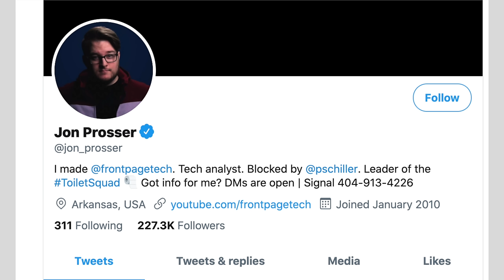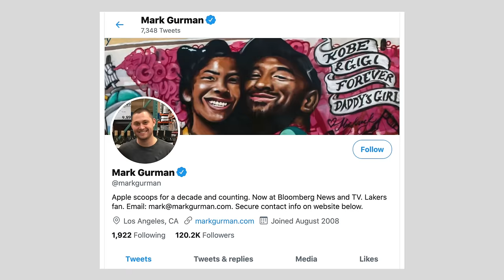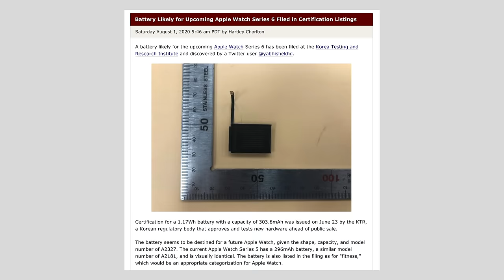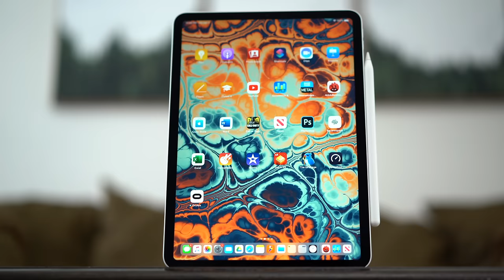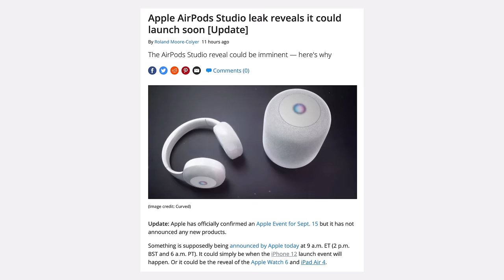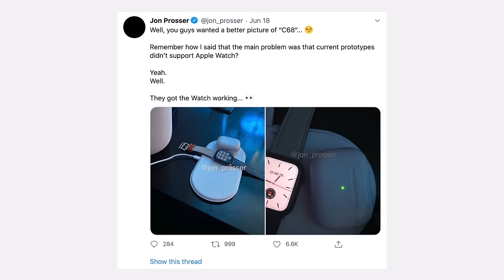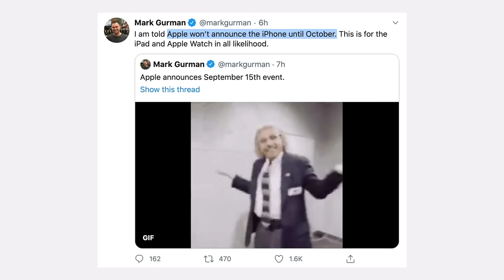I WAS WRONG.. Apple September 15 Event - What to expect!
I'm Sorry.. These Apple Products are actually coming NEXT week! Let's talk about what to expect and when to expect the iPhone 12, Apple Silicon Macs, AirPower and AirTags!

Some of the Apple leakers on twitter were INCORRECT about the release of the iPad Air 4 and the Apple Watch Series 6.

It turns out that Apple has officially announced their September event which will be hosted live on September 15th.

They are rumored to be releasing the Apple Watch Series 6, the budget Apple Watch SE, the iPad Air 4, potentially the budget 10.2" iPad and possibly the AirPods Studio over-ear headphones.

Apple's iPhone 12 lineup is instead rumored to be getting announced at their October event next month, possibly alongside the release of their new Apple Silicon Macs.